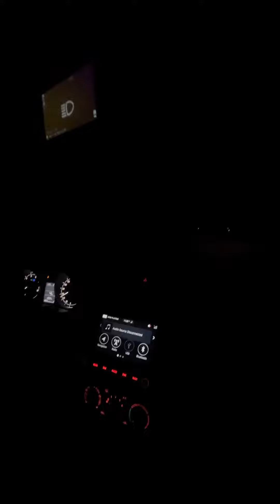24 hours na paresan sa Cabagan Isabela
24 hours na paresan sa cabagan isabela.  Sulit kaya dito?